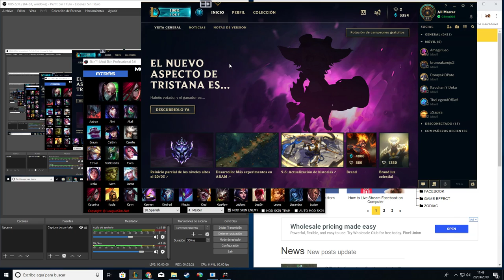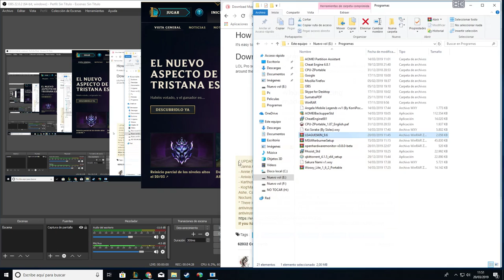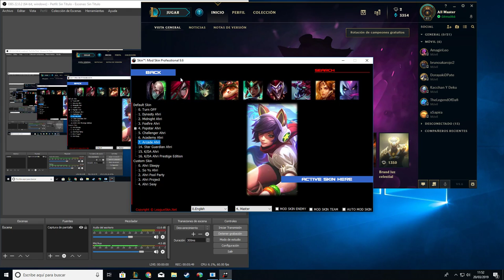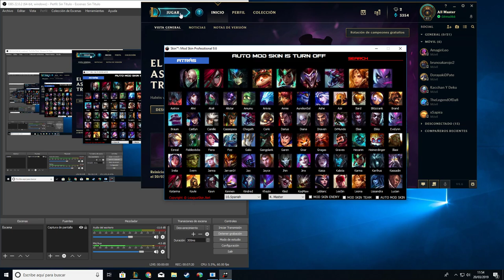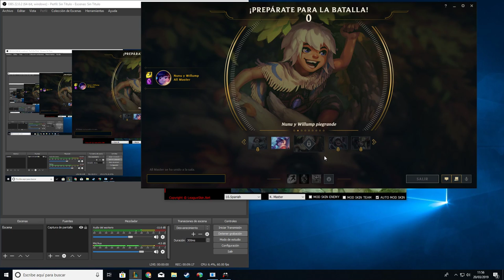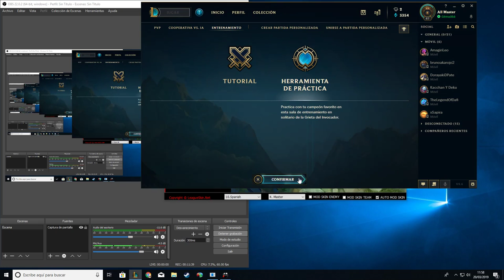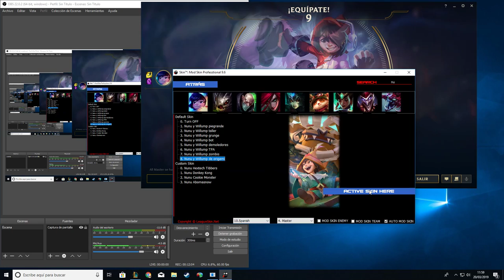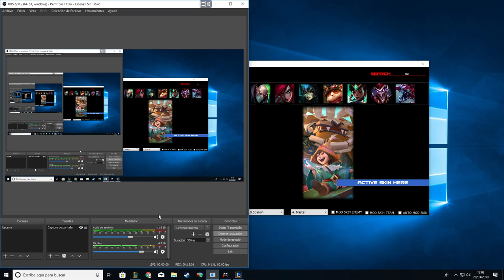「LOL」Skins/Aspectos Únicos (todo gratis) (+ Nunu Origami)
Buenos días gente, aquí os traigo un programa para tener todas las skins del LoL y algunas mas únicas.

Espero que lo disfrutéis y cualquier cosa preguntad sin miedo alguno.